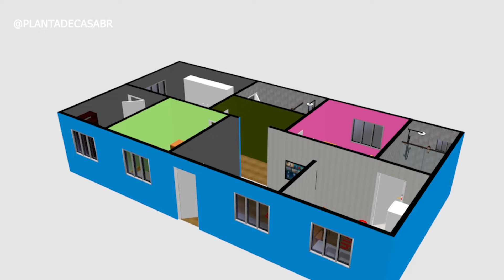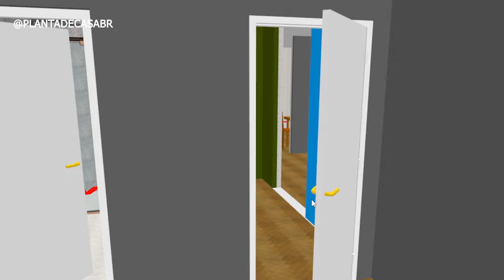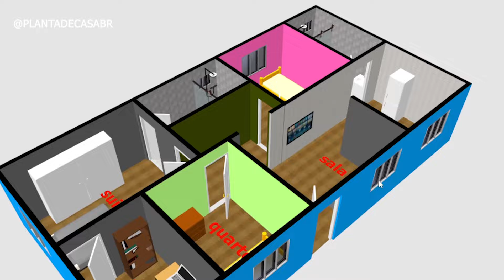PLANTA DE CASAS PEQUENAS 3 QUARTOS UM SUÍTE || 2 BANHEIROS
Como Desenhar Planta de Casas

QUARTO
BANHEIRO
SALA
COZINHA
VARANDA
COZINHA AMERICANA